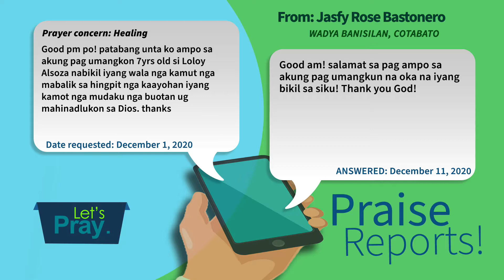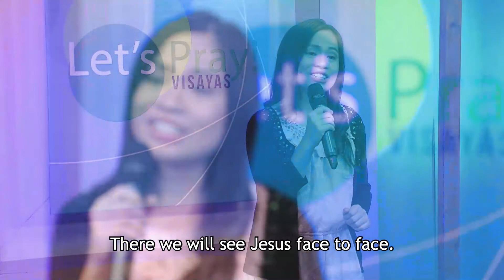LPP December 19, 2020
"The GIFT of a Lifetime"